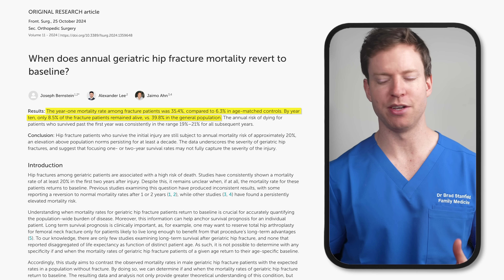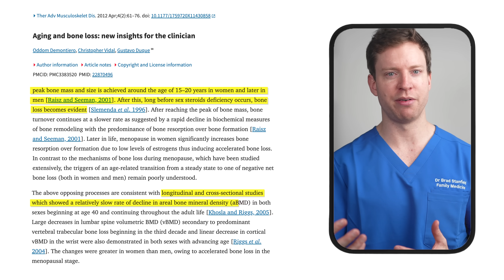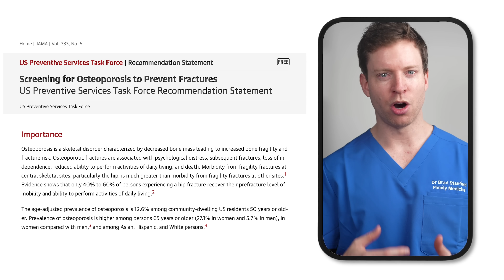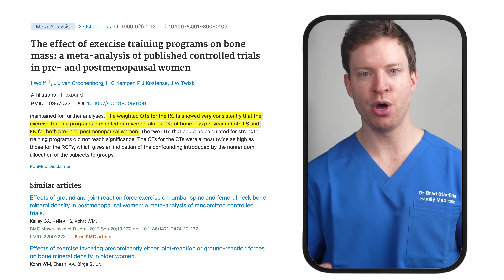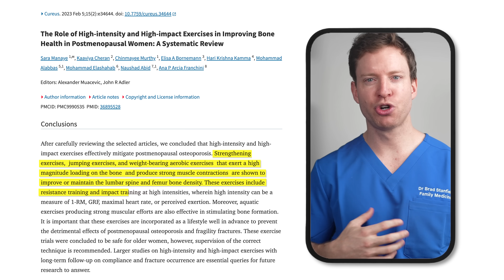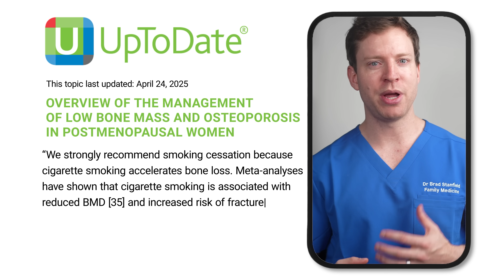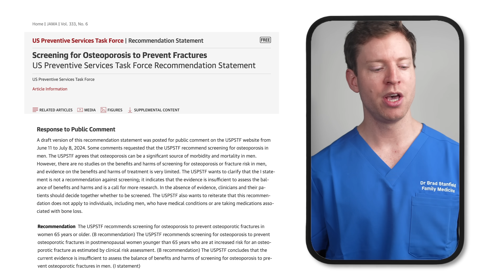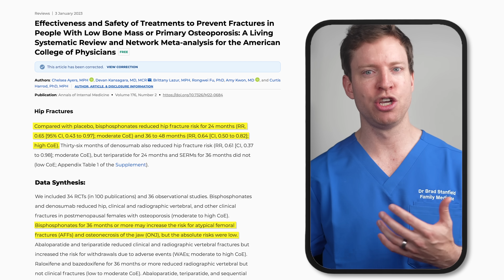Do This Daily to STOP Bone Loss & Prevent Fractures